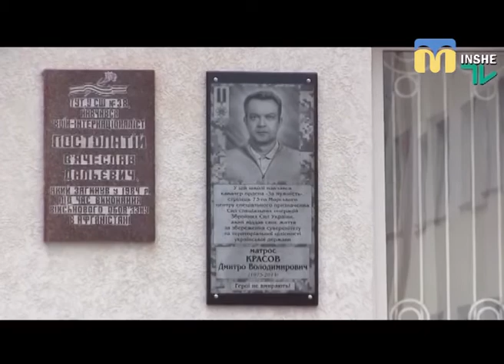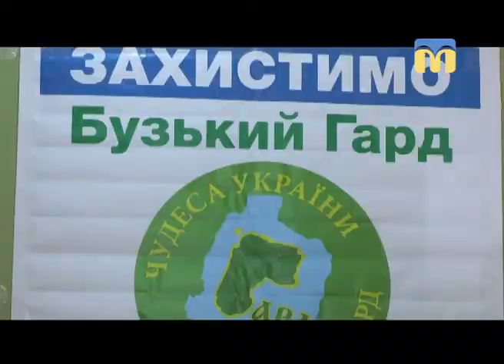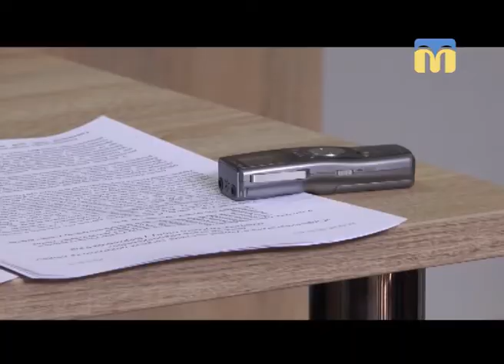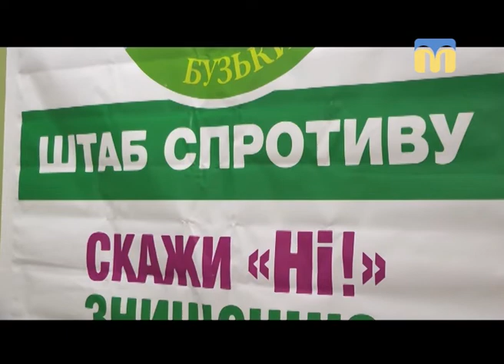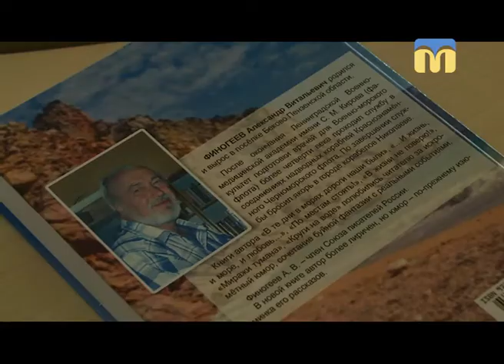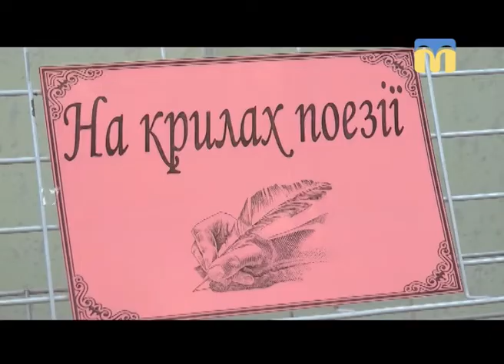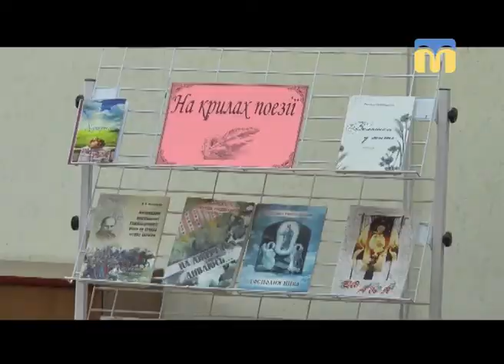Телевізійні новини Миколаївщини - 19:00 - (24.04.2018)